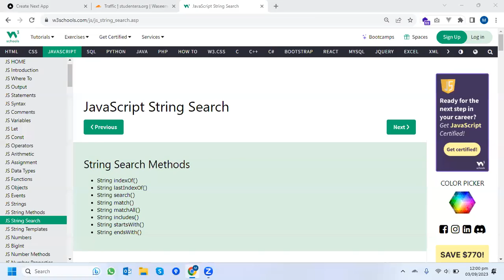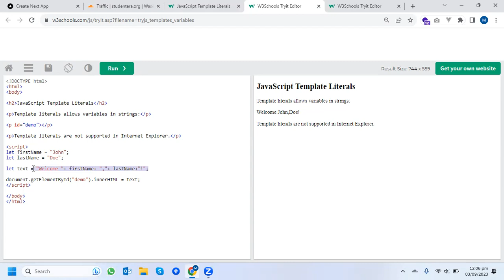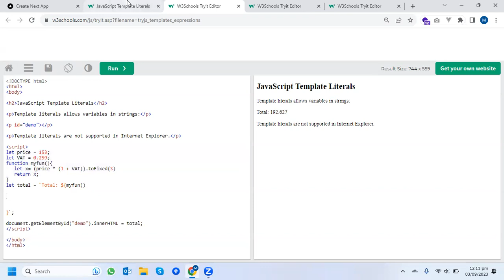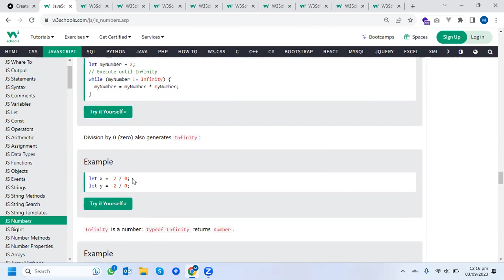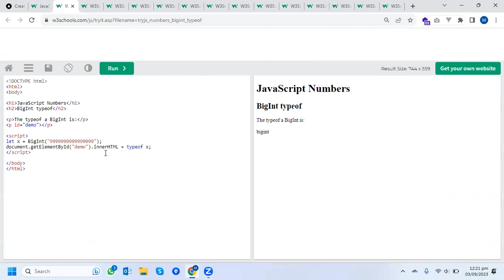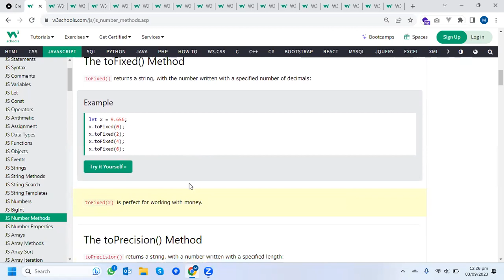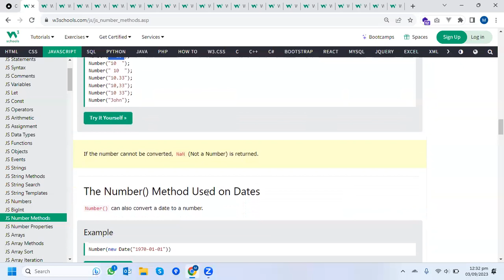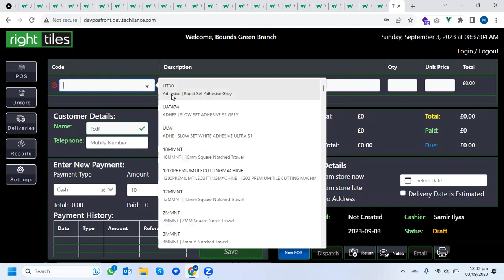String literals - Understanding and Working with String Data | Js Lec 10 |WebDevelopment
"JavaScript Lecture 10: String Literals - Understanding and Working with String Data

**JavaScript Strings Part 3 - Regex, Replace, and More

In this captivating JavaScript lecture, deepen your understanding of strings by delving into regular expressions, replacement techniques, and more.

📝 **Key Insights:**
- **Regular Expressions (Regex):** Uncover the power of regular expressions in string manipulation.
- **Replace Method:** Learn how to replace specific elements within strings dynamically.
- **Advanced Techniques:** Explore additional advanced techniques for efficient string handling.

🌐 **Course Details:**
This lecture is an integral part of our comprehensive JavaScript series. Master the intricacies of string manipulation to become a proficient JavaScript developer.

🔍 **Additional Keywords:**
JavaScript strings, regular expressions, replace method, JavaScript tutorial, web development.